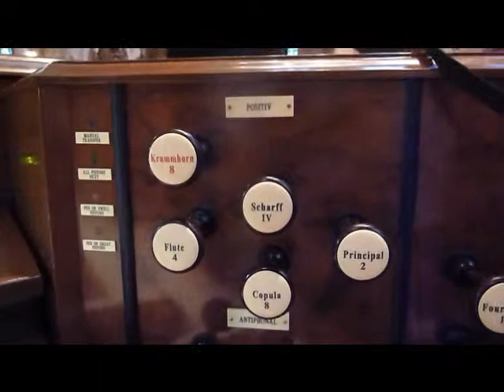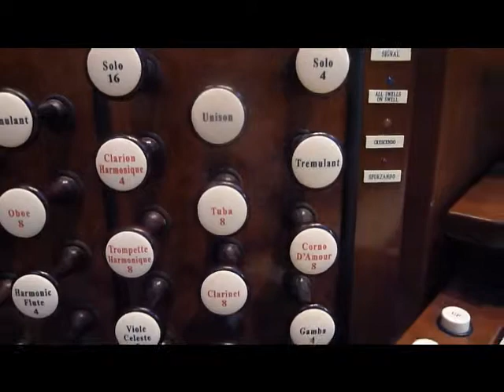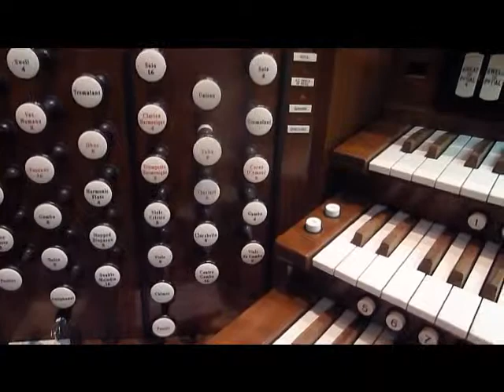Orgeldemo St Mark's Episcopal Cathedral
Foley-Baker Orgel